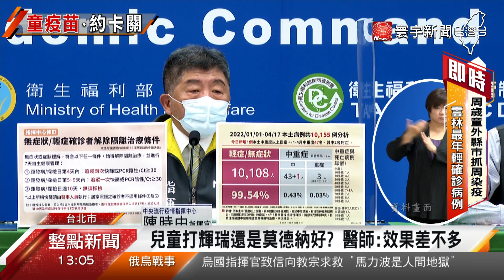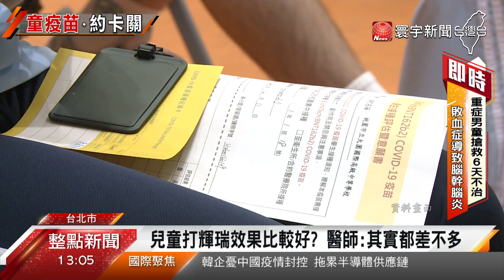「政治掛帥」卡童疫苗？ 藍營轟：沒本事就讓別人來@globalnewstw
現在家長都想問，為何台灣還買不到兒童的輝瑞疫苗，而且指揮官陳時中也坦承，購買進度的確卡關，甚至不敢期待，讓外界質疑，是不是有政治因素介入？因為有知情人士爆料，去年民間購買BNT疫苗時，也有保留今年購買疫苗的開口合約，沒有買不到的問題，但問題就出在，指揮中心堅持，一定要買美國製造的輝瑞兒童疫苗。